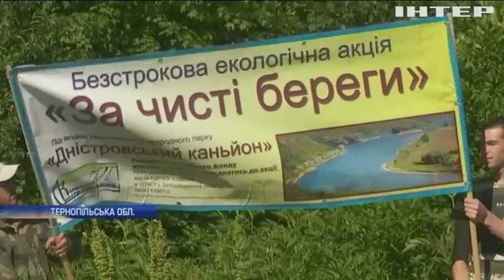Новости 8:00, выпуск за 18 июня 2018 года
Головні події на цю годину: Біля Кримського під час мінометного обстрілу загинув військовий. Житель Луганщини зберігав вдома патрони та гранати. На Волині підтвердили масове отруєння бджіл.